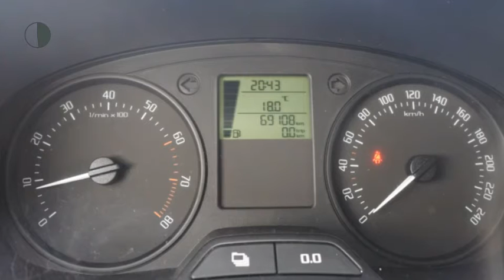Škoda Fabia Combi 1.2 TSI ARCTIC Airco